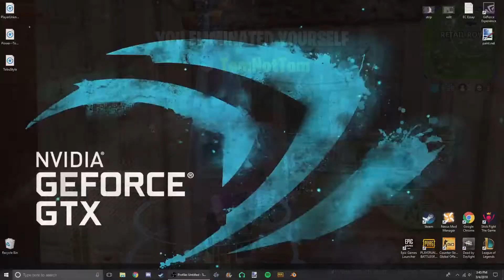An Average Day In Fortnite: Battle Royale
MUSIC (If Any)
1: My Hero Academia OST - "Jet Say Run"
2:
3:
4:
5:
Outro -- Elektronomia - United